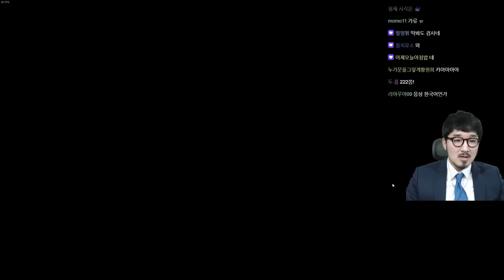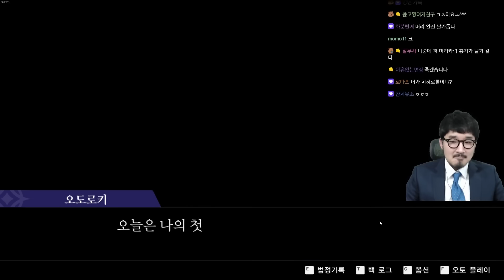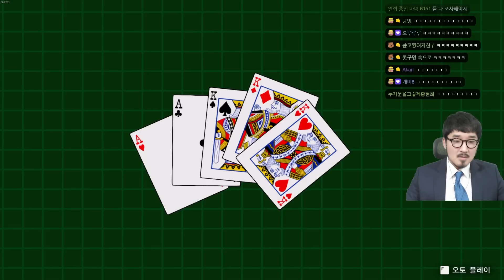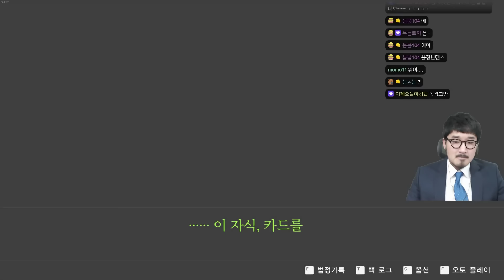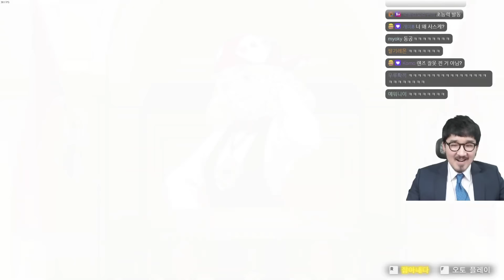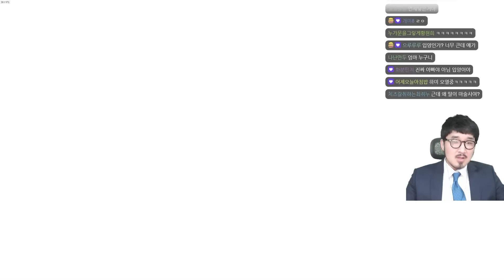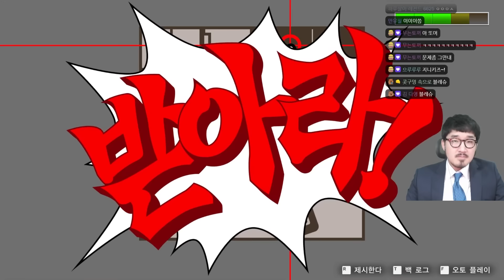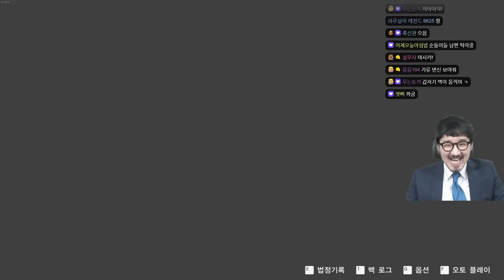돌아온 역전재판 [역전재판 4-1]